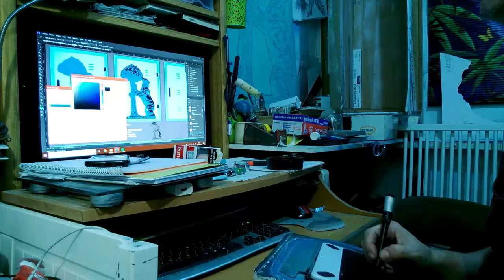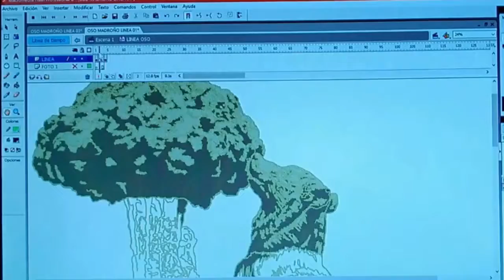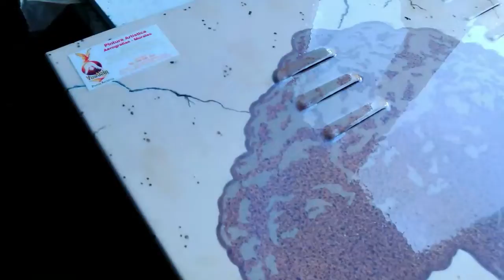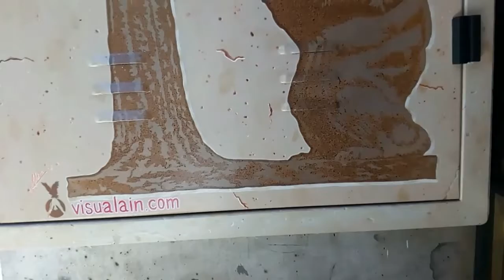AEROGRAFÍA OSO MADROÑO sobre puerta de metal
Making of (como se hizo) la aerografía sobre puerta de fusibles comunitarios diseñando una versión del oso y madroño inspirada en la estatua que existe en la puerta del Sol de Madrid